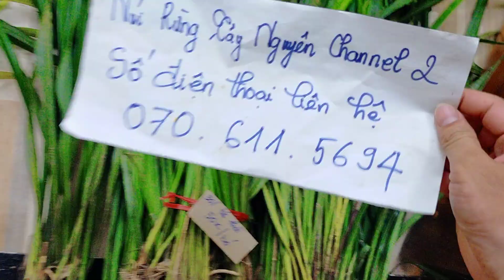(Dạ đã hết rồi ạ)Lan Rừng Ngày 08-3-2020 I Hoàng Thảo Dạ Phi, Vạch Đỏ Kon Tum, Lọng Giày, Tứ Thời